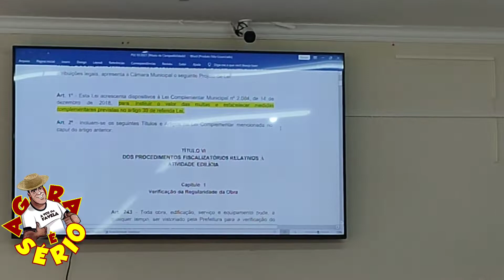VEREADORES DO G6 COMISSÃO DE JUSTIÇA É REDAÇÃO X SECRETÁRIO DE OBRAS RUDNEY